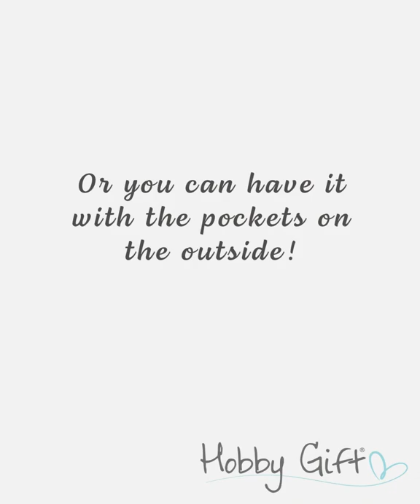Hobby Gift Reversible Knitting Bag Tutorial